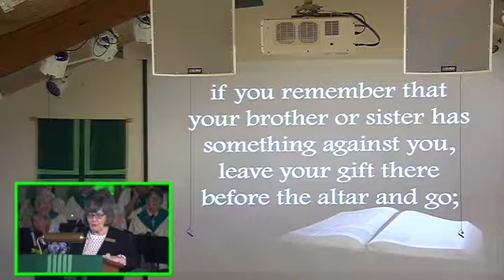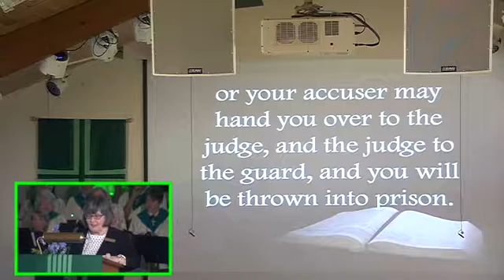"Now It's Personal" Matthew 5: 21-26